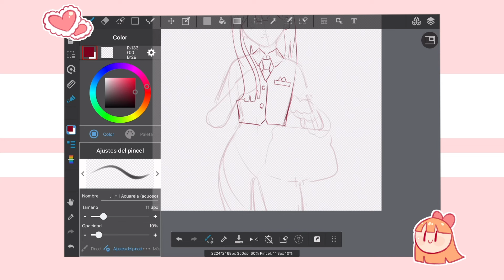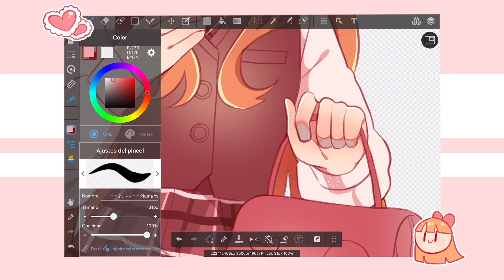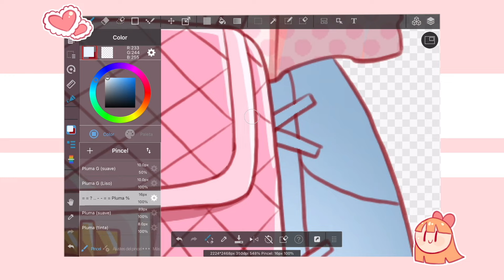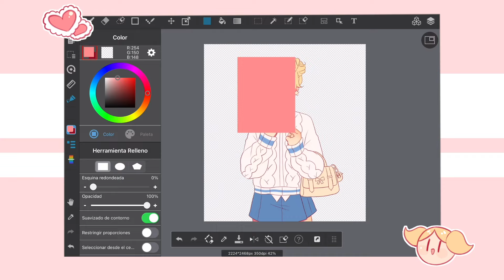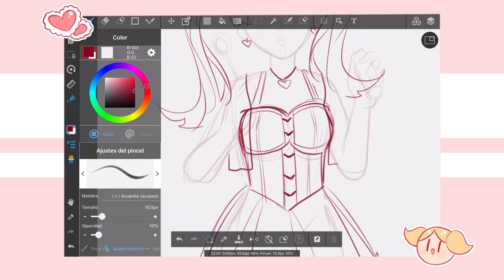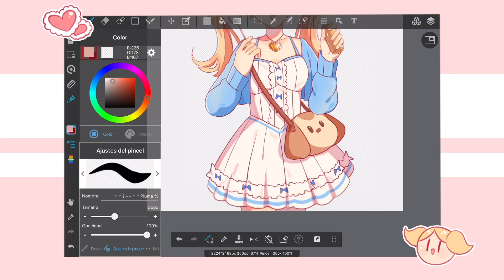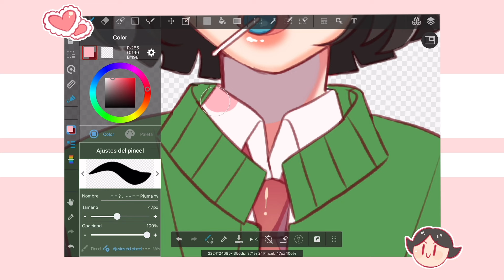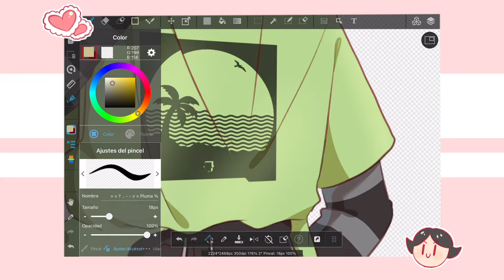✨Rediseño a las POWERPUFF GIRLS! ❤️💙💚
Esssspero que les haya gustado el videillo!! awanten las powerpuffff i love them (MI INFANCIA, en fin). Gracias as always por el apoyo chichiss!!